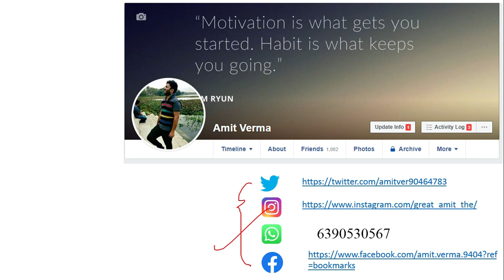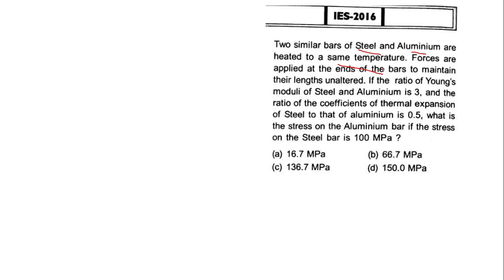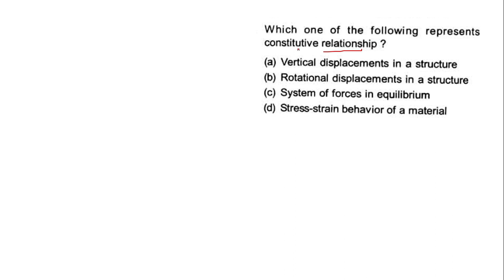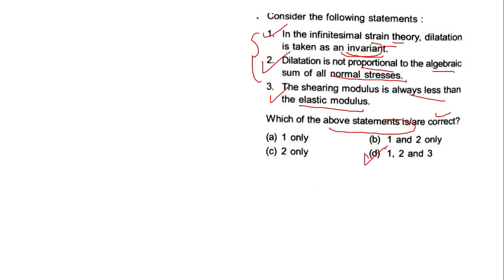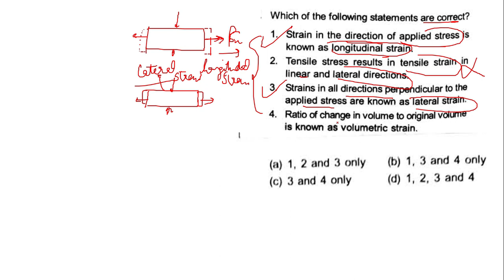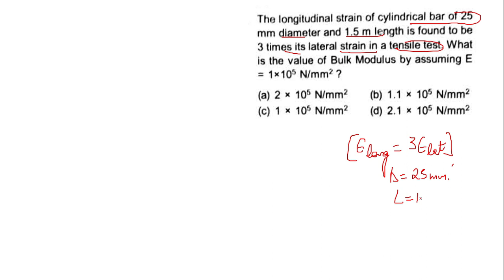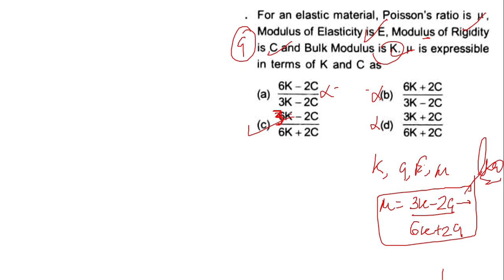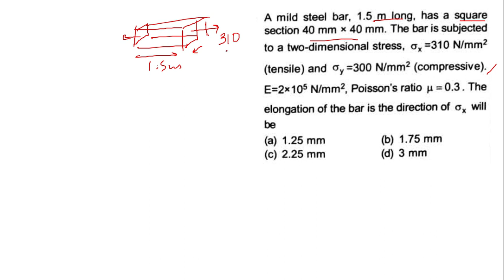CONCEPT BUILDING THROUGH OBJECTIVE QUESTIONS OF "ENGINEERING SERVICES EXAM" (#SOM SET-2)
IN THIS LECTURE WE WILL TRY TO BUILD UP CONCEPT'S THROUGH OBJECTIVE QUESTIONS OF "ENGINEERING SERVICES EXAM" (#SOM SET-2)

THESE ARE VERY IMPORTANT FOR EXAMS LIKE SSC JE / UPPSC AE / MPPSC AE / MPSC AE / RAJASTHAN AE / JE  ALL OTHER STATE ENGINEERING SERVICES EXAM.